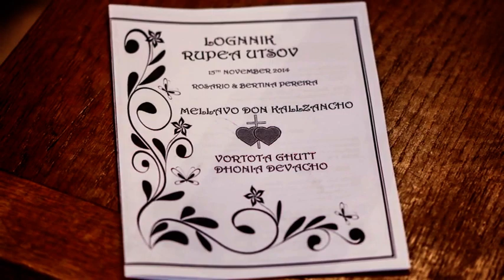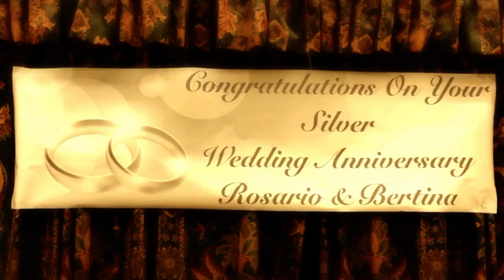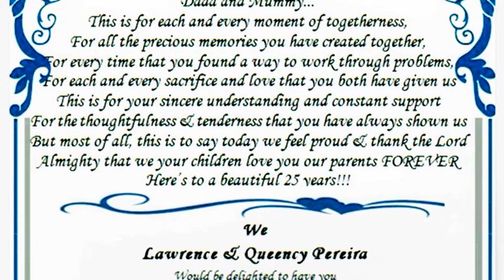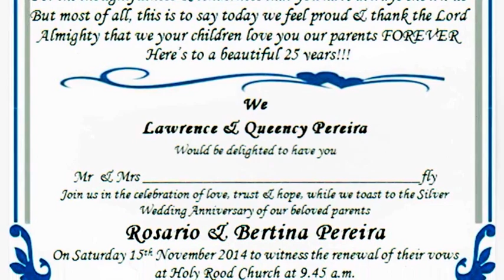Rosario & Bertina Silver Wedding Anniversary /short film / 15th Nov 2014 (London)